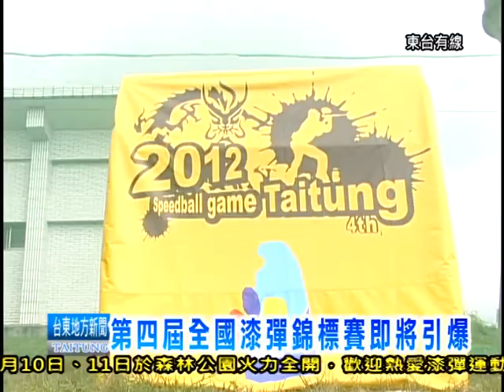120301第四屆全國漆彈錦標賽即將引爆.mpg